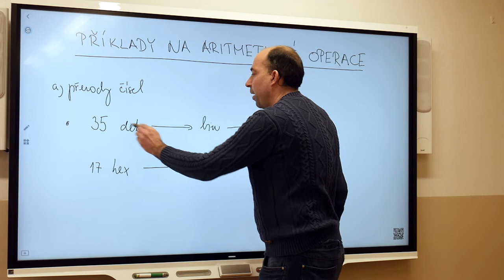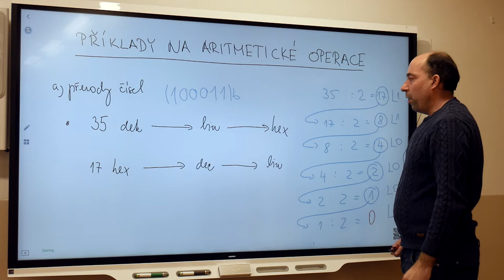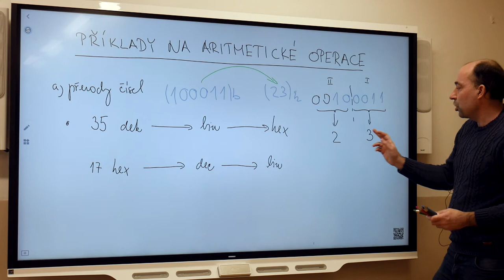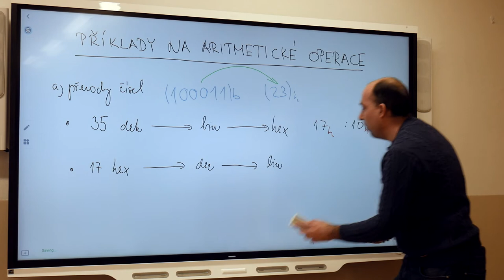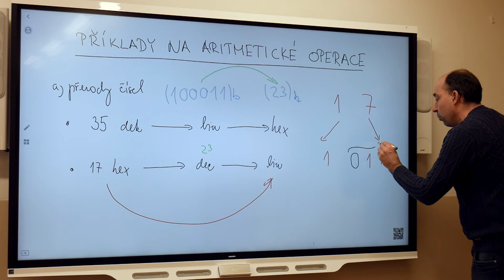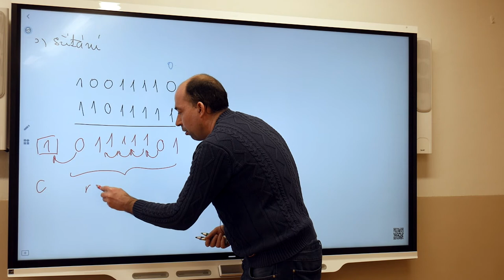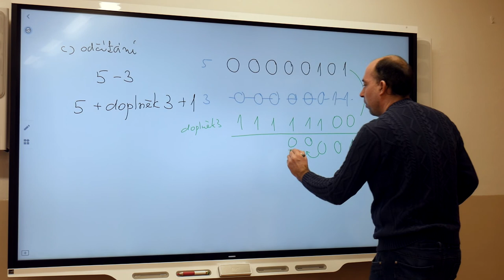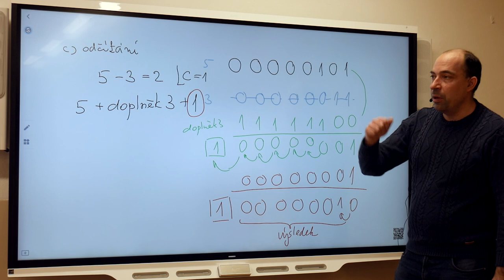Mi2 - Blažek - Příklady na aritmetické operace